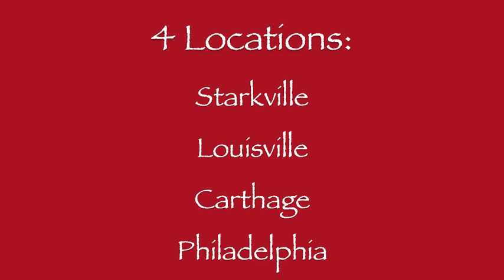Merry Christmas from Gator Computers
Gator Computers, LLC specializes in computers and repair. Additional repair services include: cell phones, flat screen televisions, I pods and I Pads.
4 Locations in Central Mississippi: Starkville, Louisville, Carthage, Philadelphia
Video by: South Social, a division of Marlin Media, LLC